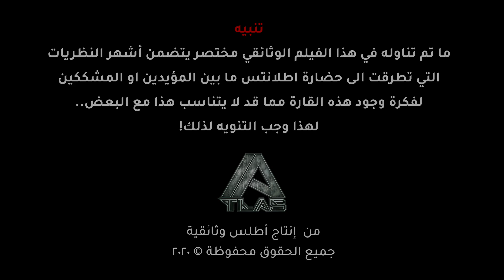الجزيرة الشبح.. حقيقة الظاهرة الكونية للجزيرة الشبح | فيلم وثائقي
ظاهرة الجزيرةالشبح The phenomenon of the ghost island  – مقال تقديمي للموقع
اكتسب هذا النوع من الجزر هذا الاسم كون وجودها على الخرائط غير مستمر حيث تظهر في الخرائط لفترة من الزمن قد تصل لقرون ثم لا تلبث ان يتم إزالتها لاحقاً بعد التأكد من أنها غير موجودة في الواقع مم جعل العلماء والمختصون في اطلاق اسم الشبح على هذه الجزيرة.

▪جزيرة ساندي ايلاند أو ساندي آي التي تحدثنا عنها سابقاً.
▪جزيرة بيرميجا في العام 1539 م:
جزيرة وسط خليج المكسيك كانت ظاهرة بوضوح في العديد من الخرائط الوطنية والعالمية إلا أنه وفي وقت ما من القرن السابع عشر اختفت هذه الجزيرة بشكل غامض رغم أن بعض الفرضيات تقول أن الجزيرة اختفت نتيجة حركة الصفائح التكتونية.
▪جزيرة تولي في العام 325 قبل الميلاد

☀️ علامات التصنيف ذات الصلة:
أطلس_وثائقية
فيلم_وثائقي
الظاهرة الكونية